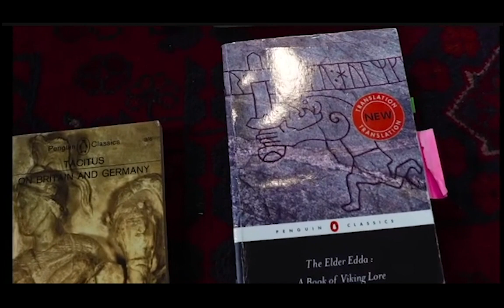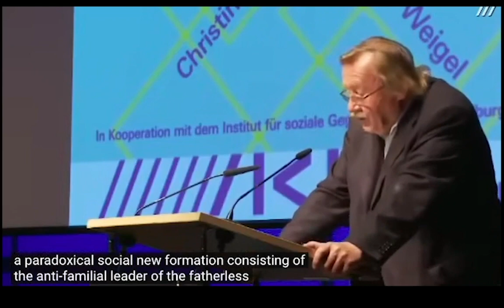Winds of Ancient Albania: spiritual filiarchy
"You must shoot down like the beam of light, you must descend like the all-refreshing rain, into the land of mortal men, you must illuminate like Apollo, shake and animate like Jupiter, or you are not worthy of your heaven. I beg you: go back into Athens once again, and look not only at the ruins but also at the men who walk among them, the wild Albanians and the other good-hearted, childlike Greeks, who console themselves with a merry dance and a pious tale for the infamous oppression that weighs upon them—can you say, 'I am ashamed to work with this material?' I think it can still be fashioned. Can you turn your heart from those who are in need? They are not evil, they have done you no harm!"